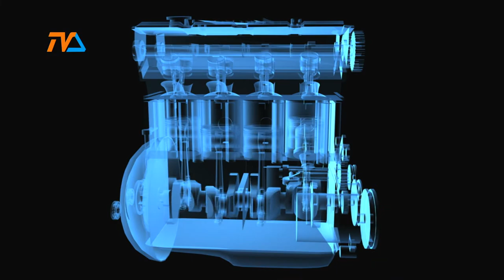Zza Kółka odc. 114 |TVSUWAŁKI